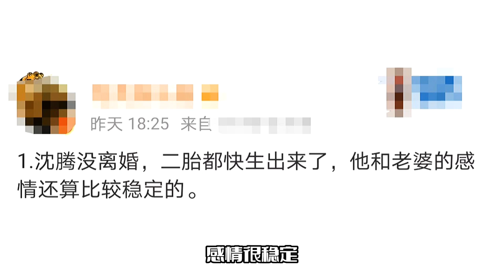网传沈腾王琦已离婚！男方疑似有新欢，女方曾内涵马丽